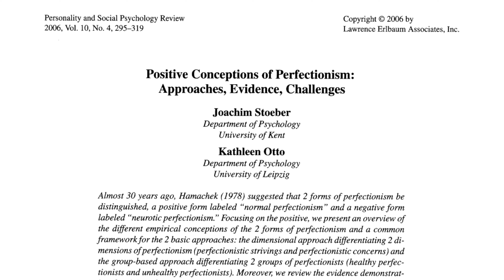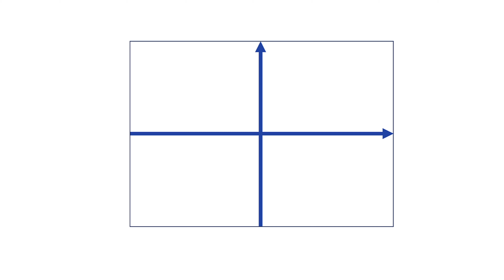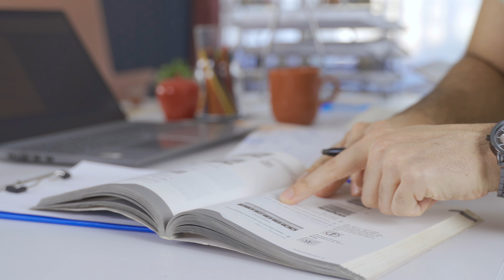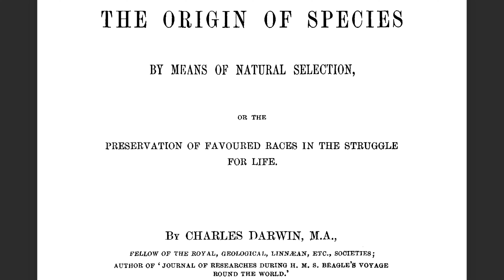Perfectionist Concerns: The #1 Trap Researchers Should Avoid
Are you a perfectionist? Do you constantly strive for flawless performance in every area of your research? If so, you may be falling into the trap of perfectionism.

In this video, I explore the dark side of perfectionism and how it can negatively impact your mental and emotional health. We delve into the psychological and societal pressures that drive perfectionistic tendencies, and we discuss the harmful effects they can have on your self-esteem and overall quality of life.

Table of Contents:

00:00 Bombarded With Perfection
00:45 What is Perfectionism?
01:42 Procrastination
02:16 The Dimensions of Perfectionism
03:15 Personal Confession
04:43 Please Like and Subscribe
04:59 Don't Compare Yourself With Others
05:53 Some of the Best Thinkers Were Not Perfectionists
07:28 Tips to Avoid Perfectionism
09:19 Thank You

Through research and personal anecdotes, I talk about the toll that perfectionism can take on your mental health, including increased anxiety and burnout.

But don't worry, I don't leave you hanging in despair! I offer practical tips and strategies for overcoming perfectionism and finding a healthier, more balanced approach to life. I discuss the importance of self-compassion, setting realistic goals, and embracing imperfection as part of the human experience.

Don't let perfectionism hold you back from living a fulfilling and authentic life.